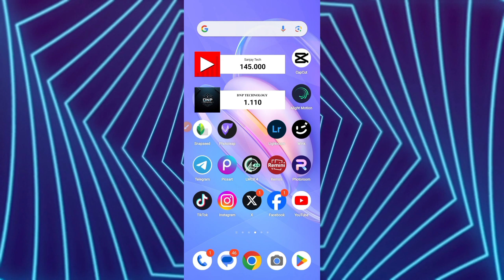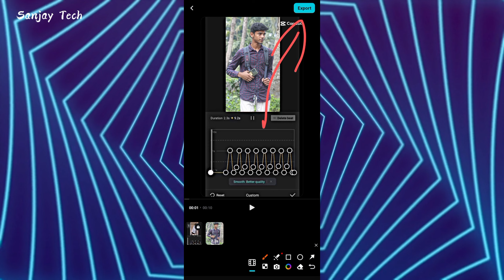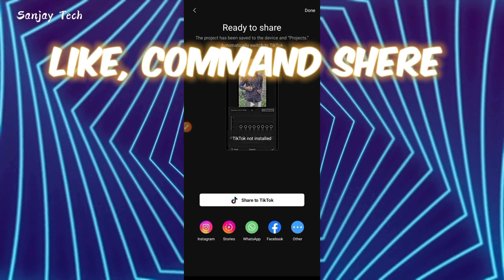New VIRAL Video Editing Tutorial in Capcut (TEMPLATE) 😯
I hope you have learned this editing